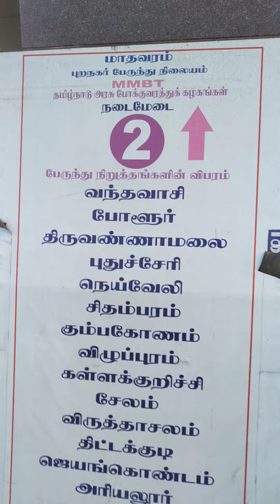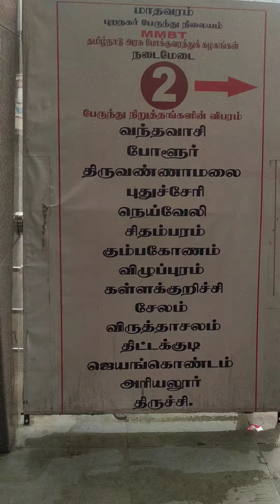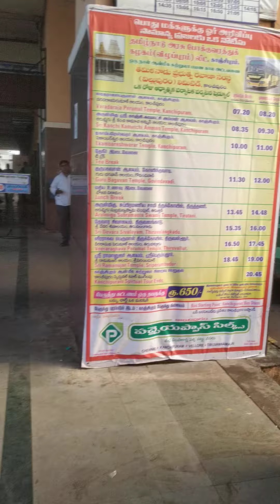மாதவரம் பேருந்து முனையம் | பெரம்பூர் | சென்னை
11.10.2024 வெள்ளிக்கிழமை காலை காலகஸதி செல்வதற்கு வந்த போது எடுத்த வீடியோ.

கிளாம்பாக்கம் பேருந்து முனையம் தாம்பரம் வண்டலூர் அருகில் அமைந்துள்ளது தென் மேற்கு மாவட்டங்களுக்கு செல குறிப்பாக நாகர்கோவில், தூத்துக்குடி, திருச்சி, மதுரை, காரைக்குடி, இராமநாதபுரம் போன்ற ஊர்களுக்கு செல்ல.

கோயம்பேடு மாநகரப் பேருந்து மட்டுமே என்றாகிவிட்டது.